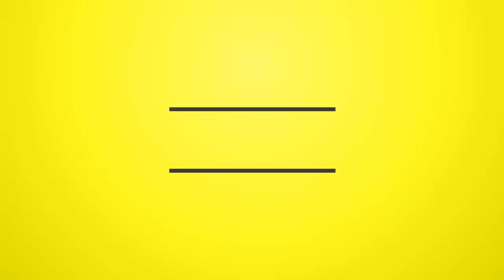Leroy Smart & Junior Reid - Face To Face Clash (Album 1985)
Leroy Smart & Junior Reid - 1985-Face To Face Clash (Album) - Produce by Henry 'Junjo' Lawes - © Harry J Records - Sunset Records - Cari-Blue Music